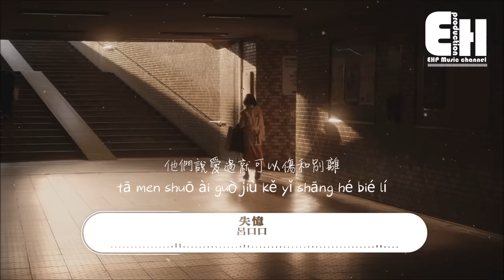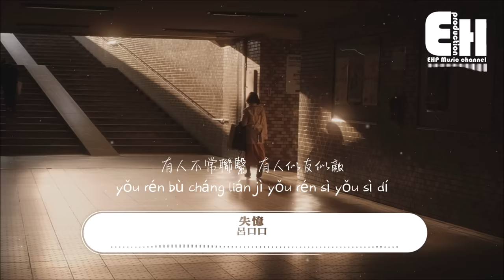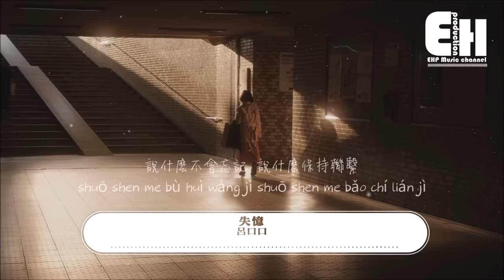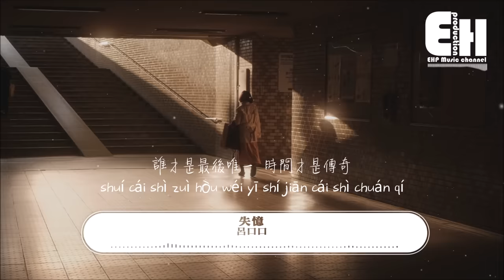呂口口 - 失憶（原唱：圖小圖）『說什麼不會忘記 說什麼保持聯繫，明天遇見他卻牽著新的伴侶。』【動態歌詞/Vietsub/Pinyin Lyrics】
演唱：吕口口
原唱：圖小圖
作詞：陳軾辛
作曲：劉凱
統籌：鬧鬧
總監：劉凱
發行人：桑愛
宣傳/推廣：看見文娛·音樂中心
出品方：北京果然樂動文化有限公司

像放在手心就能夠發光美麗
像放在腦海就能夠翻雲覆雨
從陌生到熟悉愛你到恨你
愛讓每個人都有秘密

好像是每個人都拖著舊行李
好像是每個人都住在電話裡
有人不常聯繫有人似友似敵
鈴聲不響我便記不起

什麼才是真理
噢失戀快失憶
他們說愛過就可以傷和別離
說什麼不會忘記說什麼保持聯繫
明天遇見他卻牽著新的伴侶

要講什麼道理
噢失戀快失憶
受過傷才懂留愛己用的道理
誰才是最後唯一時間才是傳奇
永恆的愛藏在老去的白髮裡
說愛你

什麼才是真理
噢失戀快失憶

要講什麼道理
噢失戀快失憶
說愛你

別讓虛無糖衣炮彈甜言蜜語
打發自己哄騙自己
別流著苦澀的眼淚住在回憶
折磨自己快學會忘記

什麼才是真理
噢失戀快失憶

要講什麼道理
噢失戀快失憶

❖Original Photo by Mak